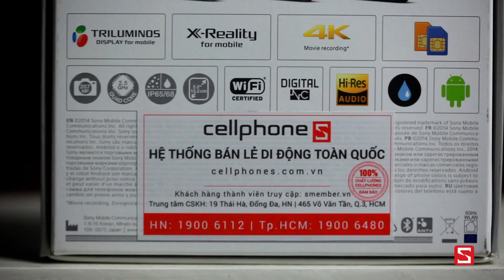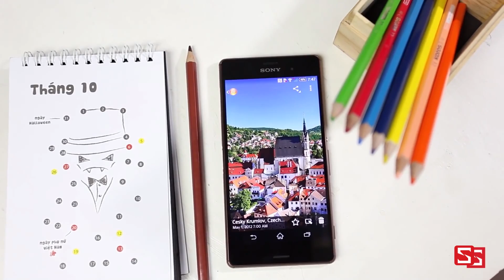Schannel - Mở hộp Xperia Z3 Dual sim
- Giá Xperia Z3 Dual Sim tại CellphoneS HCM : http:/hcm./

- Tư vấn  mua Xperia Z3
- Có nên mua  Xperia Z3
- Mua Galaxy  Xperia Z3
- Mua Xperia Z3 xách tay
- Giá Xperia Z3 chính hãng
- Giá Xperia Z3 xách tay
- Mua  Xperia Z3 ở đâu uy tín, giá rẻ
- Gíá bán Xperia Z3
- Những điểm mới Xperia Z3
- Xpeira Z3 có gì mới
- Đánh giá Xperia Z3
-  Xperia Z3 giảm giá
- Những tính năng mới Xperia Z3
- Video đánh giá màn hình Xperia Z3
- Video đánh giá camera  Xperia Z3
- Video đánh giá thời lượng pin Xperia Z3
- Video đánh giá hiệu năng Xperia Z3
- Video đánh giá  Xperia Z3 xách tay
- Video đánh giá Xperia Z3 chính hãng

- Battery test Xperia Z3
- Performance test Xperia Z3
- Camera test Xperia Z3
- Unbox Xperia Z3
- Review Xperia Z3
- What new on Xperia Z3
- Shoud i buy Xperia Z3
- Where to buy Xperia Z3